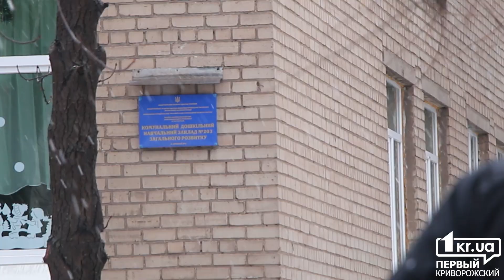В Кривом Роге заминировали детский сад? | 1kr.ua